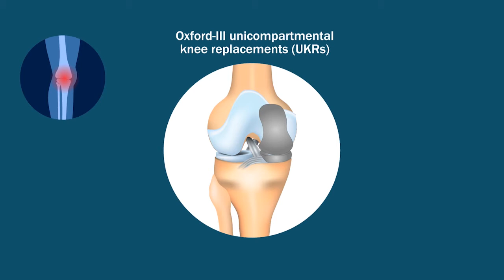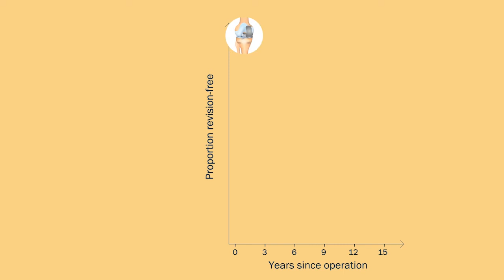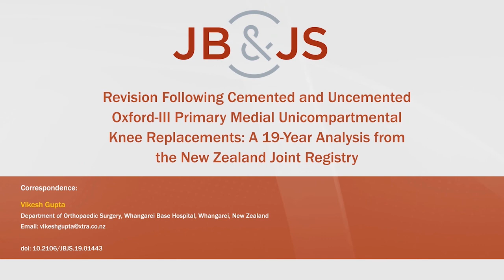Revision Fw Cemented & Uncemented Oxford-III Primary Medial Unicompartmental Knee Replacements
Oxford-III unicompartmental knee replacements (UKRs) are among the most commonly used prostheses to treat isolated medial compartment osteoarthritis (OA). However, the best mode of implant fixation for primary UKRs remains a source of debate. The hypothesis of this study was that the biologically superior fixation of uncemented Oxford-III primary UKRs would translate into a lower revision rate when compared with cemented Oxford-III primary UKRs used to treat isolated medial compartment OA.